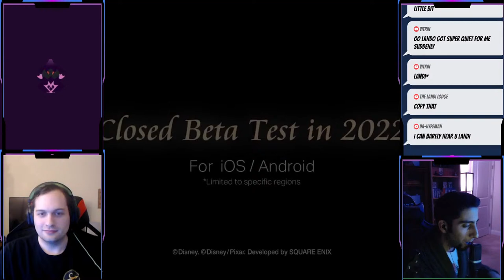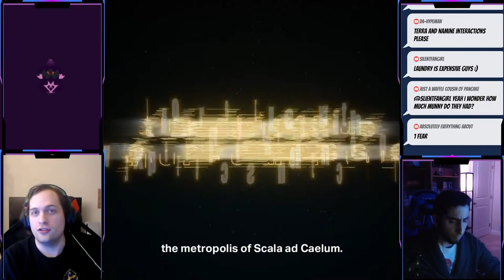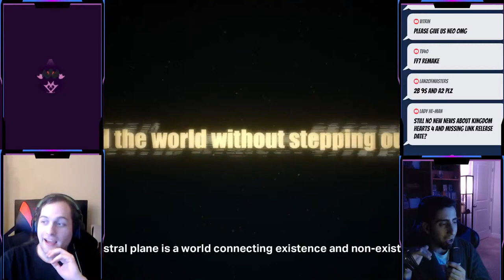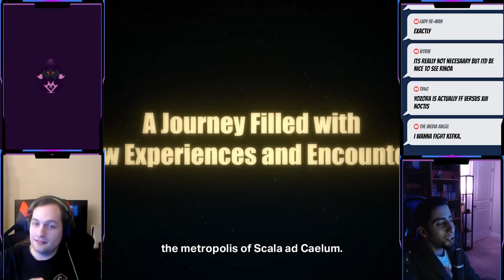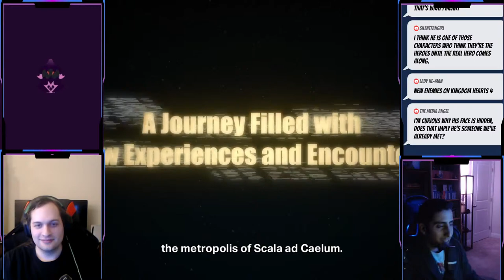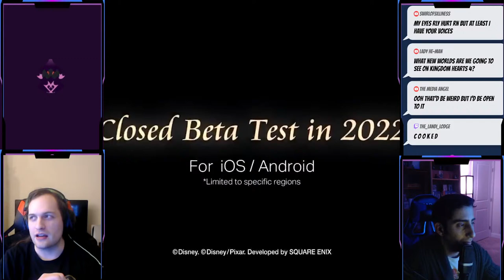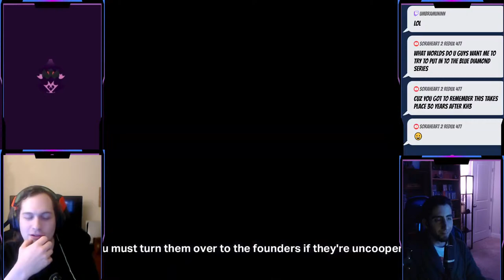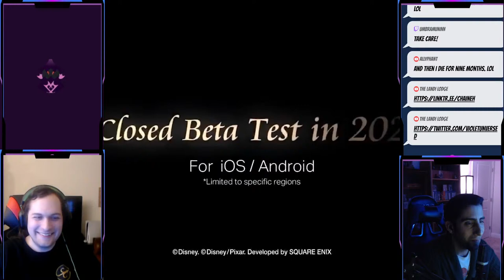#226: Kingdom Hearts 2024 - What to Expect | @MarchCaprice 4.0 ft. Chaineh & VioletUnversed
HAPPY MARCH CAPRICE! In todays episode of th eLodge I am joined by the great Chaineh and VioletUnversed to discuss all things KH and March Caprice!

Follow March Caprice

Follow Chaineh

Follow VioletUnversed